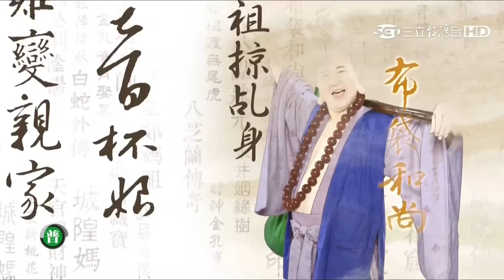[戲說台灣][熱播][20151118][台中后里]新棺中產子 03